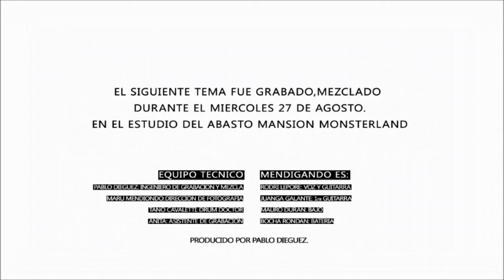Mendigando - Genio (Vídeo Oficial)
El miércoles 27 de Agosto, la banda de Rock&Roll MENDIGANDO entro al mítico Estudio del Abasto al Pasto con el desafío de grabar, producir, mezclar y masterizar en un mismo día. Y que una vez finalizado, sea publicado de forma libre a través de Internet, corriendo el riesgo de no llegar a terminar, o de no quedar conformes.
 GENIO conto con la producción de Pablo Dieguez, quien elevo al maximo el rendimiento grupal e individual de los Mendigando.
 Una vez logrado el hecho, con el mismo espiritu que guio la grabacion de GENIO,se inicio la produccion del siguiente Video Letra animado.
 El 100% de los diseños y fuentes utilizados en el video, fueron creados en ese preciso momento por Maru Mendiondo con la participación de Rodri Lepore.

 Este es el resultado de una propuesta que rompió todos los limites que el tiempo y el cuerpo humano impone.

MENDIGANDO
Genio
Miercoles 27 de Agosto,2014. Estudio del Abasto al Pasto, Argentina.

CREDITOS

Rodri Lepore:Voz, Guitarras electricas y coros.
Juanga Galante: Guitarras electricas y coros.
Mau Duran: Bajo y coros.
Bocha Rondan: Bateria y coros.
Pablo Dieguez: Guitarra electrica.
Maru Mendiondo:Coros.

Pablo Dieguez:Ing.de grabacion,mezcla,mastering y produccion.
Ana Arteaga:Asistente de grabacion.

Tano Cavalletti:Drum Doctor.

Maru Mendiondo:Direccion de fotografia.

Maru Mendiondo:Idea,diseño y edicion de video.
Rodri Lepore: Colaboracion en diseño.

MENDIGANDO: Idea general.